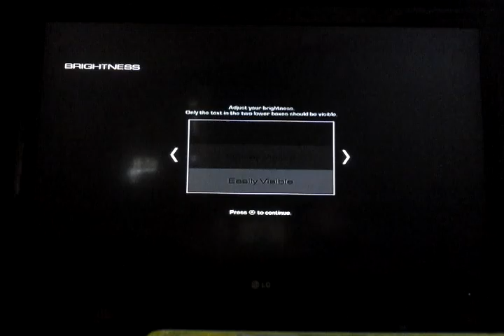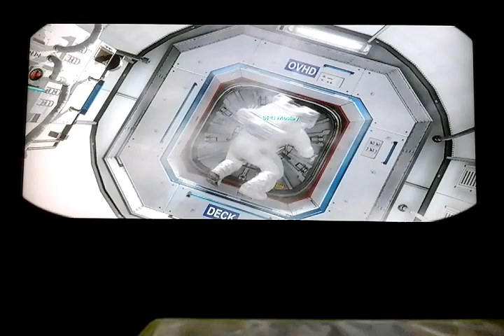Call of Duty Ghosts I'm in Space! (1)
Hi guys hope you liked the video and don't forget to. SMASH THAT LIKE BUTTON LIKE YOU MEAN IT AND SUBSCIBE!